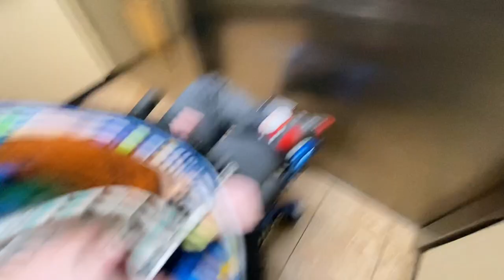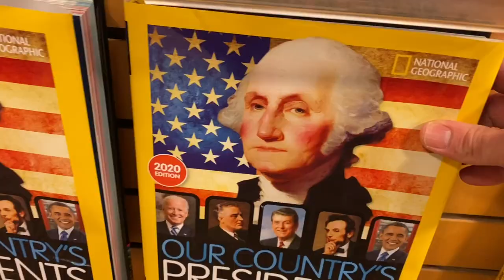Thursday Routine: 2 Seizures Before PT but Great Session/Changing Diaper Discreetly @ Barnes & Noble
With the winter storm having passed, we were able to carry on with life as usual.  We went to physical therapy, and were joined by big sister Sophie!

We were then able to visit mommy at work, and while there I found a way to change the man's diaper in a secluded area.  A good day overall!